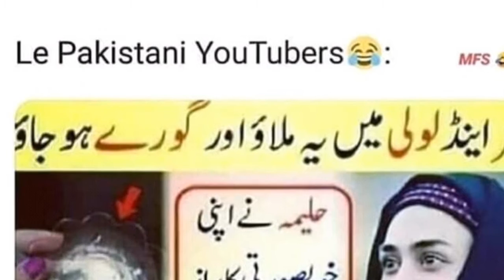Whitining remixes lover😁😁